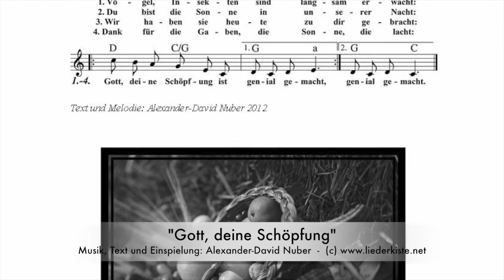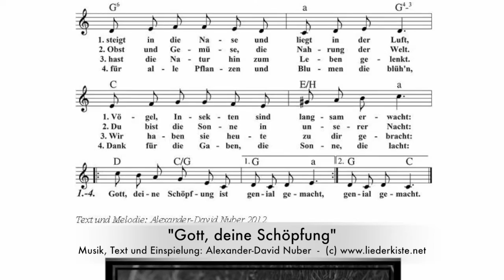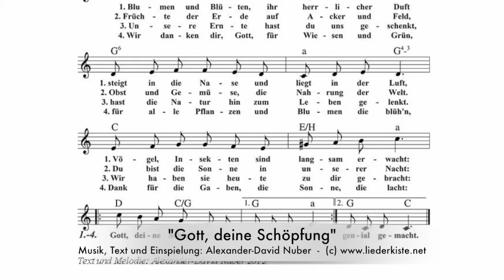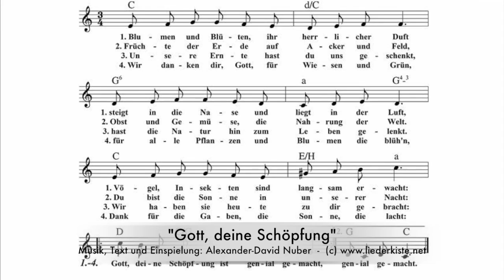Gott, deine Schöpfung ist genial gemacht